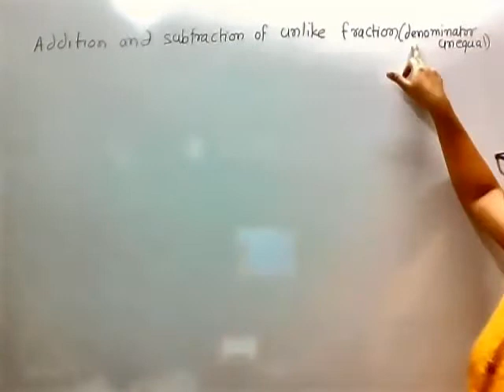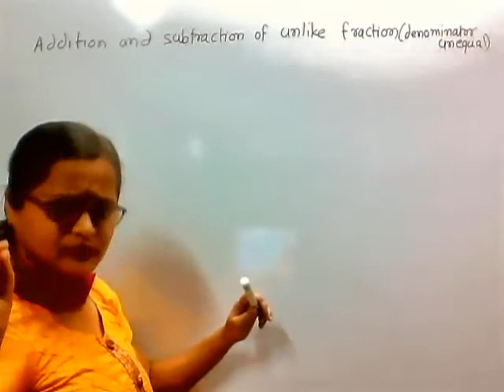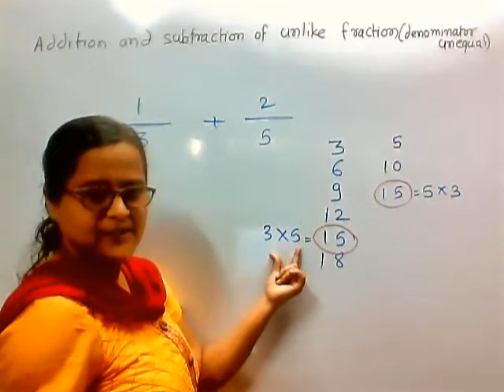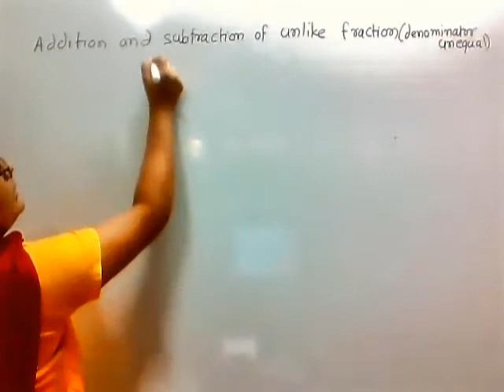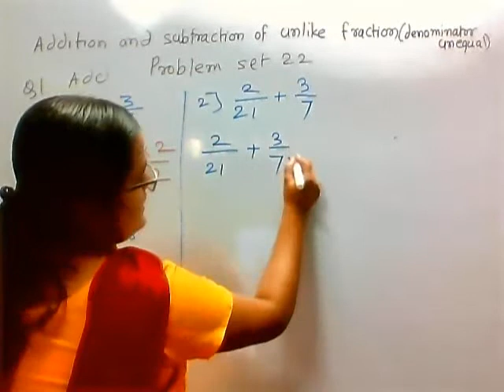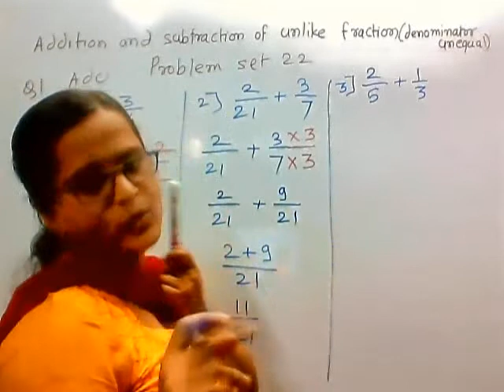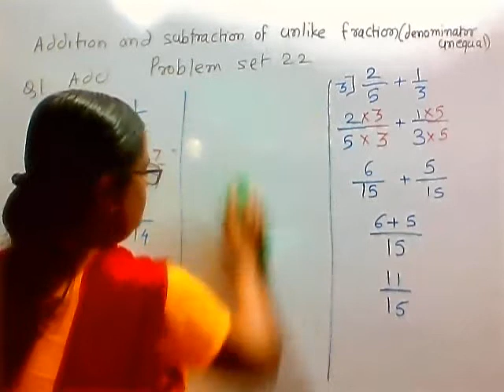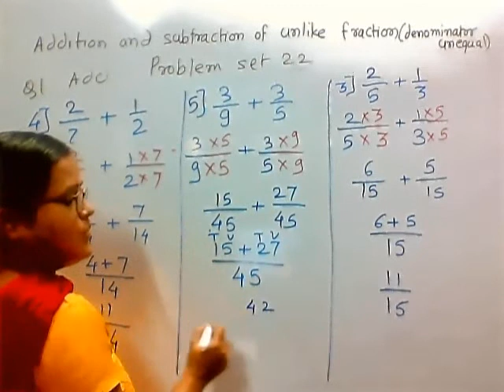class 5| Maths | Problem set 22| addition of unlike Fraction | Marathi explanation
addition of unlike Fraction |
 Marathi explanation
Better Understanding for semi And English Medium
Thanks. For watching